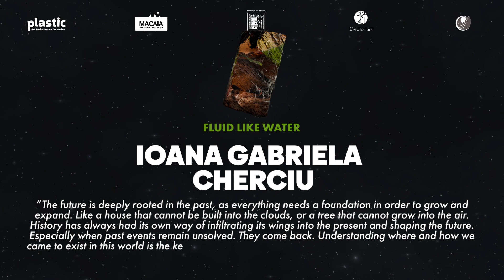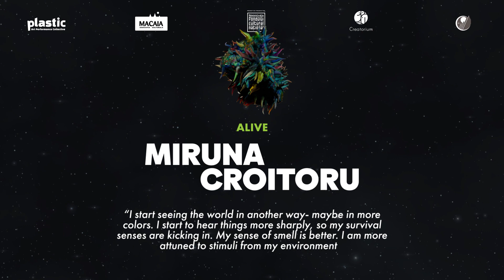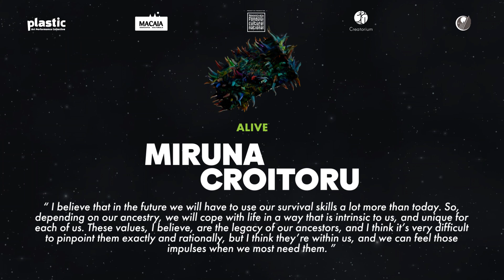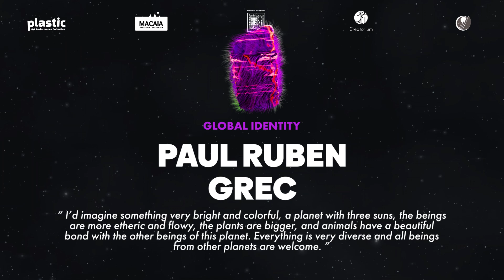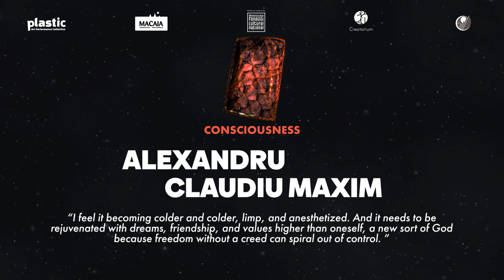Eco Sensoriality: Paths for Communities of the Future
Can we redefine the role and position of humans in relation to the environment and other species? Can we imagine a world where the human narrative about the world does not dominate but harmonizes with all other non-human perceptions, sensations, and experiences?

"Eco-Sensoriality. Paths for Communities of the Future." envisions a world untouched and consequently unexploited by humans. A planet where plants, minerals, and animal kingdoms, exist, grow, and develop outside the devastating consequences of global warming and pollution. The communities of the future are built based on reconnecting and training the senses, both individually and as a group, with the desire to develop new languages of communication, where the predominant feeling is empathy and openness to experiencing the world through the other, understood as a broad spectrum of species.

The project team consists of: Alina Tofan (project initiator / Artistic Director and artistic research), Vladislav Calestru (concept & creation of immersive eco-sensorial installation), Jørgen J. Jenssen (trainer of eco-community workshops, concept & creation of immersive eco-sensorial installation), Ioana Buraga (graphic designer & new media/sound designer), Alexandru Claudiu Maxim (VR experience creator), Ioana Gabriela Cherciu (concept, research & content creator), Miruna Croitoru (scenographer/visual artist), Vlad Grigore (digital platform graphic designer), Paul Ruben Grec (actor, logistic coordinator), Bogdan Popa (landscape architect / sensory robotics team coordinator), Ștefan Blănică (live sound).

Plastic Art Performance Collective connects consciousness-body-ecology through the arts. It is a group of young interdisciplinary artists formed in 2020 under the Macaia Cultural Association, which draws attention to collective waste and themes such as environmental crisis, plastic pollution, industrial pollution, climate change, and illegal deforestation - all addressed through various artistic mediums.

Cultural project co-funded by the Administration of the National Cultural Fund (AFCN). The project does not necessarily represent the position of AFCN. AFCN is not to be held responsible for the content of the project, nor for the ways in which the results of the project might be used. Those are entirely the responsibility of the beneficiary of the grant.